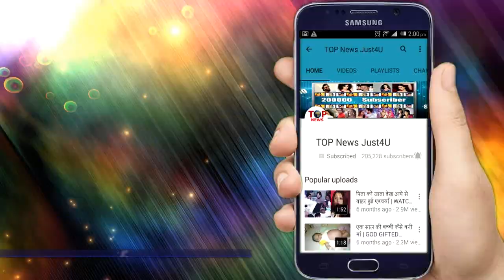Priyanka Nick Reception: क्यों दीपिका, सोनम के लंहगे से खास है PeeCee का लंहगा